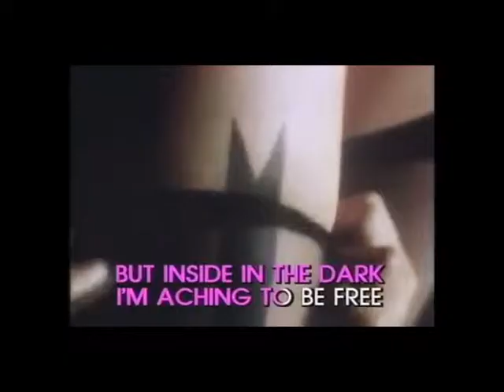Memories Of My Own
FD48, Term Four, September-October, 2011, Field Assignment, Chosen Theme: Memory - Steve - For more information about the context for this work please